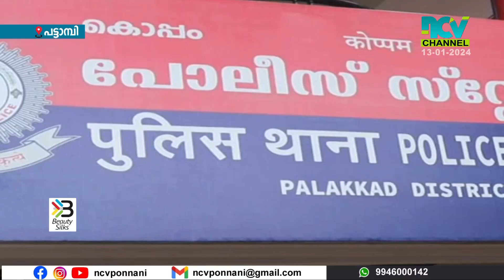കേരള വാട്ടര്‍ അതോറിട്ടിയുടെ ഇരുമ്പ് പൈപ്പ് മോഷ്ടിച്ച പ്രതി കൊപ്പം പോലീസിന്റെ പിടിയിലായി